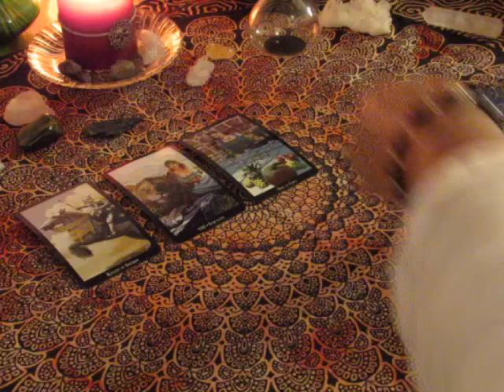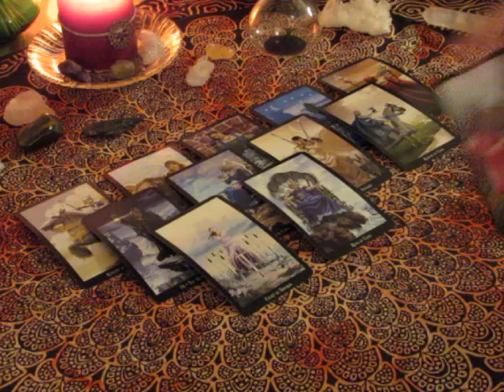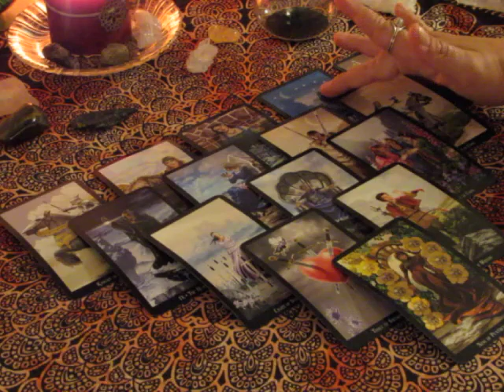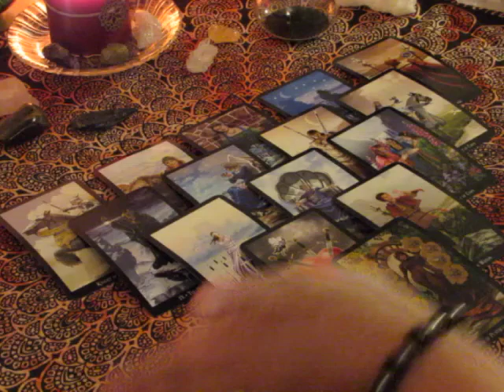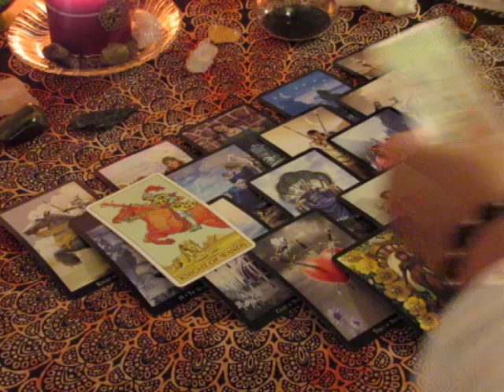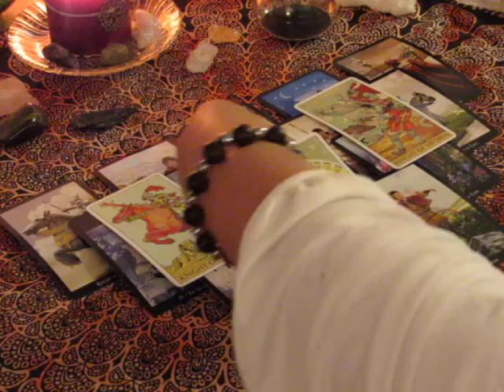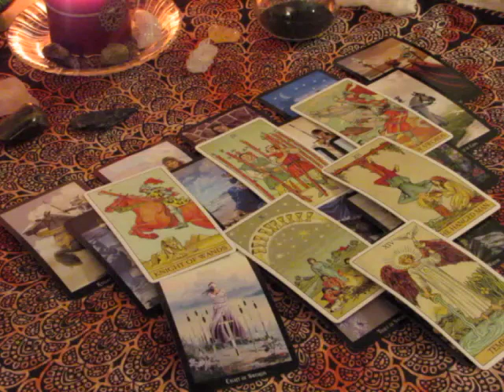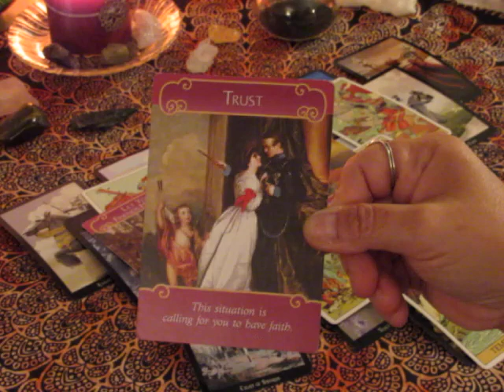~Aries~September 11th to 17th, 2017 Weekly Love Tarot Reading~ Switch~